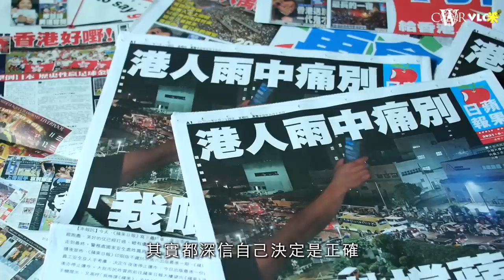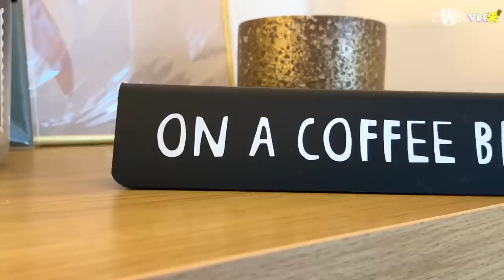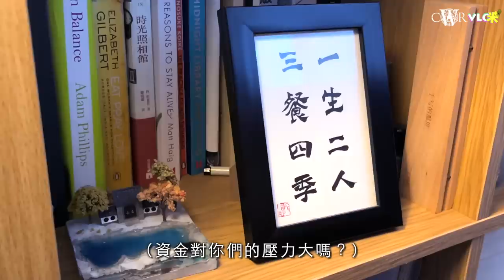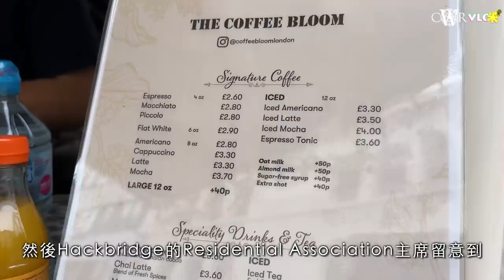Vlog咪｜年輕夫婦攜愛貓移英 花積蓄開Coffee Truck圓夢＊咖啡職人Kathy：願付出一切守住夢想＊選址Sutton是緣份＊阿熙期望創業成功 他日接父母團聚｜Coffee in London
香港人離開出生地、移民西方國家，係過去幾年大趨勢，英國當然係其中一個主要目的地，今次《Vlog咪》帶大家去Morden。

相信大家應該知道Morden是Underground Northern Line的總站，轉程巴士就去到隔離Sutton。

阿熙同Kathy帶住愛貓移民，佢哋話由出發開始就因為貓貓超重，而要用比較轉折的方法帶佢去到英國，到租屋時都因為有寵物而難度大增，最終揀咗Morden呢個一房單位。

在這個小單位裡面，他們計劃將來，為夢想籌謀，亦憧憬住未來的美好。籌備接近一年，因為有丈夫阿熙做後盾，Kathy終於成功創業，用積蓄開Coffee Truck，雖然兩個人都捱得好辛苦，但機會總算接踵而來，亦獲得好多好多客人的認可。

而呢個「夢想」承載住更大的意義，就是希望有一日可以有更好的生活條件、更穩定的收入，說服父母被自己照顧，一齊來英國生活，真正一家團聚。

＊＊＊＊＊＊＊PayMe支持又得＊＊＊＊＊＊＊

有部分觀眾提出希望可以另一方式支持，在此最新開放PayMe渠道
可透過以下Link處理👇🏻